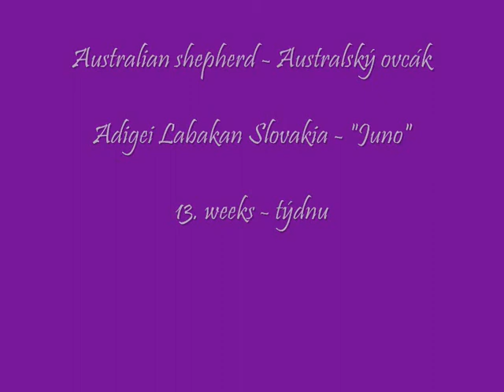Juno 13 týdnů